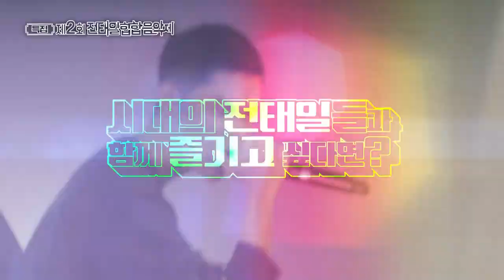[선공개] 마~ 니! 힙합 쫌 아나! 이기 진짜 힙합인기라~ [제2회 전태일힙합음악제]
“뭔가 재미있는 일을 벌여보고 싶어요.”
“무대에 설 수 있는 기회가 적다 보니 이런 무대가 너무 그리웠어요.”

어디서도 본적 없는 새로운 감동의 무대가 펼쳐진다!
누군가에게는 잃어버렸던 기회
누군가에게는 새로운 시작이 될 [전태일힙합음악제]

10월 7일(목) 저녁 8시 30분
10월 8일(금) 저녁 8시 20분

심사위원 : 허클베리피, 치타, 딥플로우
M     C : MC 메타